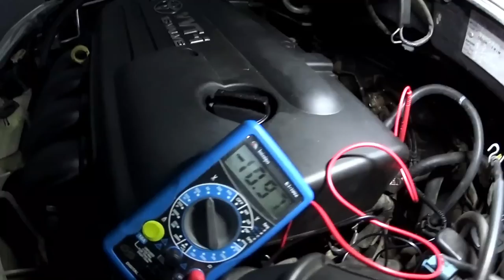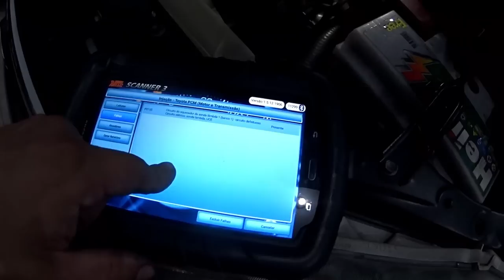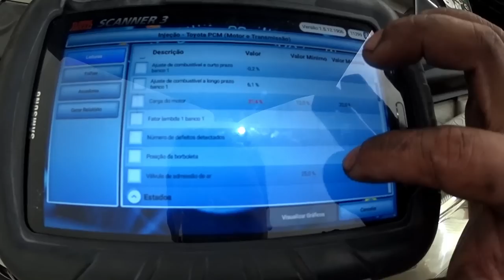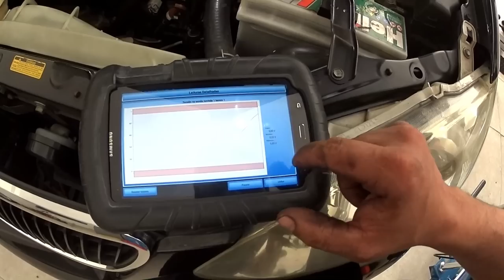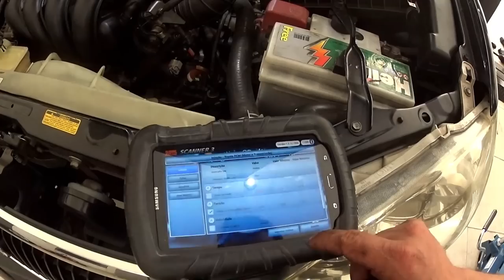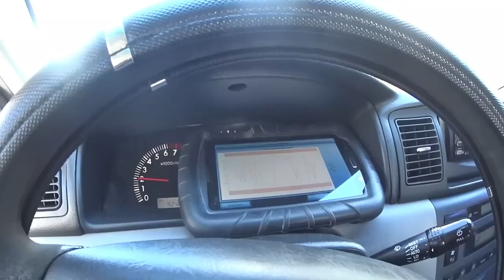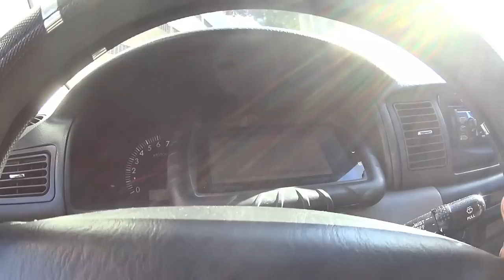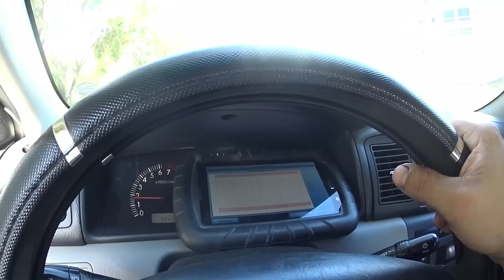Toyota Corolla sonda e barulho na suspensão!